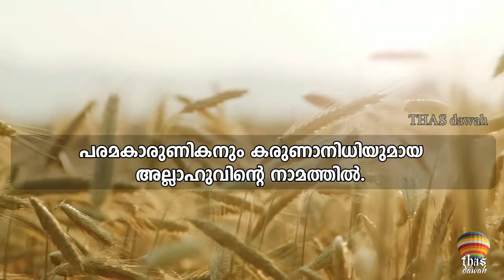107 AL MAAUN പരോപകാര വസ്തുക്കള്‍ quran with malayalam subtitle emotional recitation by muzammil